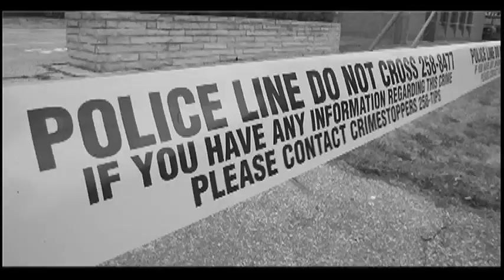Assumption students talk about their dancing teachers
Assumption College Catholic High School students Laura Limarzi and Claudio Bryla talk about the prank video they made with some dancing teachers and some oblivious fellow students. Plus a demonstration of some super sweet moves!